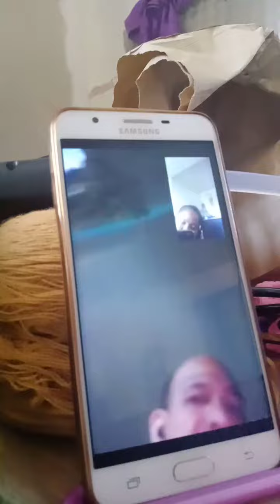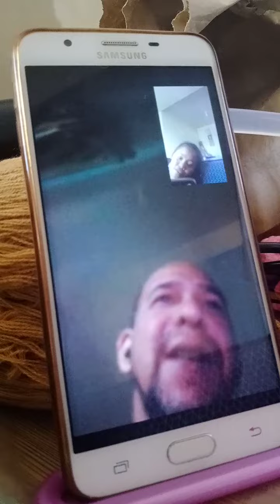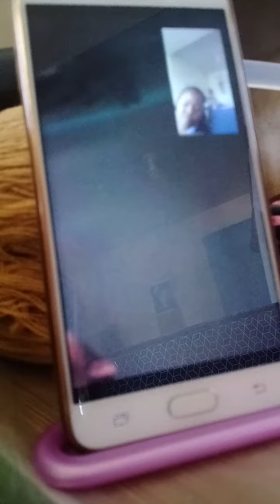LDR! My lovely husband sings "Thank you Lord for your blessings on me"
Being on LDR we never stop having fun and serving God. In these video I found out how serious my mahal when he sings worship songs. 😍😍😍